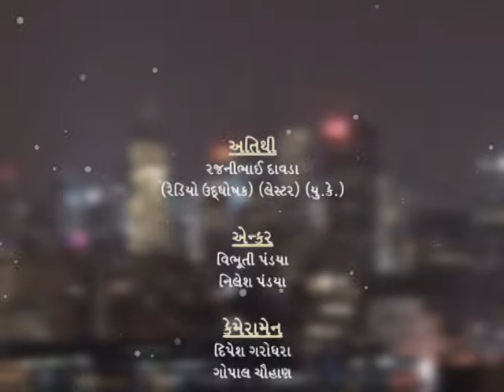Special Debate With Rajnibhai Davda | Abtak Chai pe Charcha